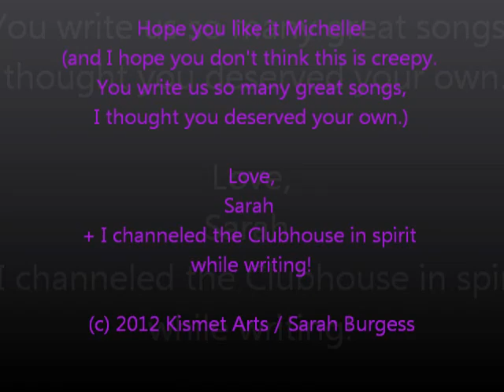Eau d'Amazeballs (Michelle's Song)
My fave Career Coach and All-Around Amazeballs Chica, Michelle Ward was having a shit sandwich of a day. I wrote this so that next time it happens, and of course it will, no matter the strength of will, she can remember that we still love her on the days she doesn't.

For you, Michelle.  Enjoy!